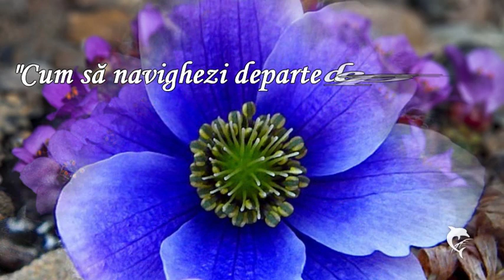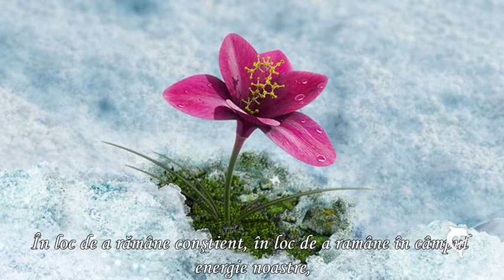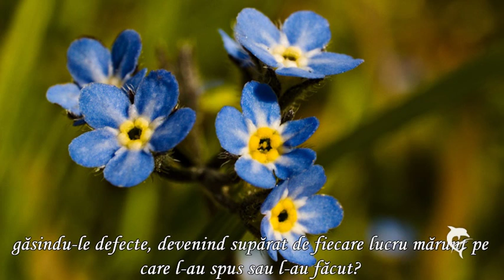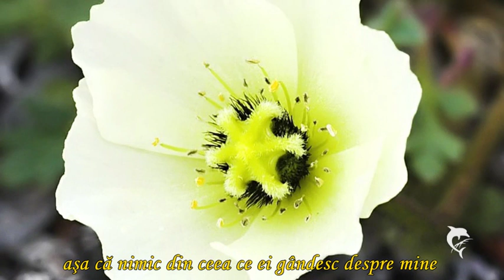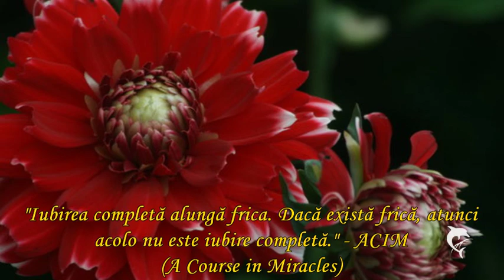DEPARTE DE PERSOANELE NEGATIVE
„Tu şi eu ştim cât de furioşi devenim când cineva, care are o zi proastă, proiectează toată furia şi frustrările către noi. În loc de a rămâne conştient, în loc de a ramâne în câmpul energie noastre, realizând că unde sunt şi ce spun sau fac ei nu are nici o legătură cu noi, noi o luăm la modul personal.
Modul în care aceste persoane vorbesc, felul în care te tratează, are puţin sau nimic de-a face cu tine..."
Autor Luminiţa Saviuc